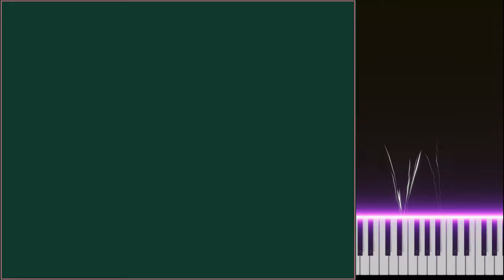Macaria - Lech Mazur + AI assistant - Electric Piano